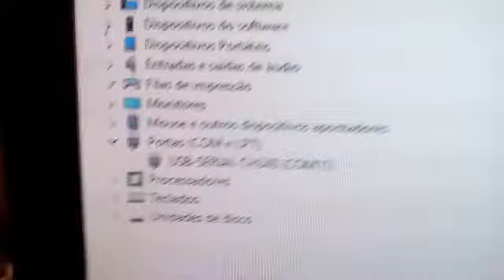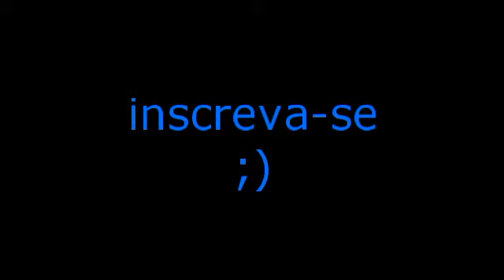Cabo Usb Caseiro Para Arduino Nano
Como fazer um cabo usb para arduino que precisa de mini usb
Termos semelhantes Meu arduino veio sem cabo usb como fazer um Como ligar arduino direto no pc sem usb

⚡Estude eletrônica a partir do seu celular ou computador.
Aprenda eletrônica nesse curso que tem uma linguagem de fácil compreensão!